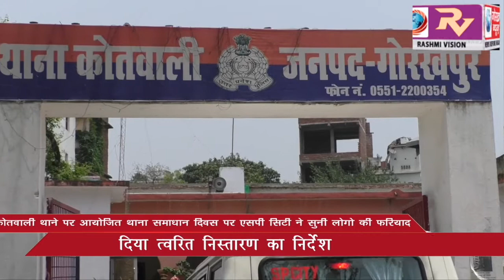कोतवाली थाने पर आयोजित थाना समाधान दिवस पर एसपी सिटी ने सुनी लोगो की फरियाद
कोतवाली थाने पर आयोजित थाना समाधान दिवस पर एसपी सिटी ने सुनी लोगो की फरियाद, दिया त्वरित निस्तारण का निर्देश